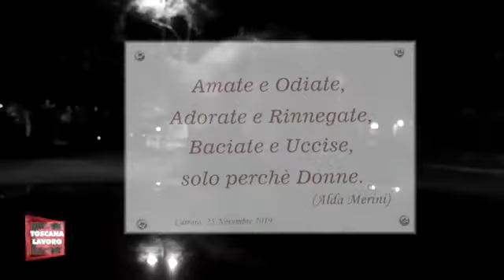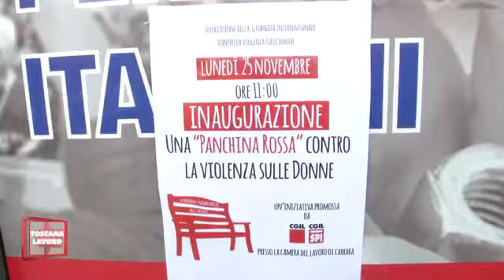Violenza sulle donne, una panchina rossa nel giardino della Cgil di Carrara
Una panchina rossa contro la violenza sulle donne è stata inaugurata il 25 novembre scorso nel giardino della Camera del lavoro di Carrara. Voluta dai Coordinamenti donne di Cgil e Spi Cgil, vuole essere non solo un gesto di testimonianza, ma un’occasione per riflettere su un fenomeno cha ha i caratteri di una vera e propria emergenza.
Il racconto della giornata nel servizio che è andato in onda all’interno della trasmissione settimanale della Cgil regionale "Toscana lavoro" il 1° dicembre.